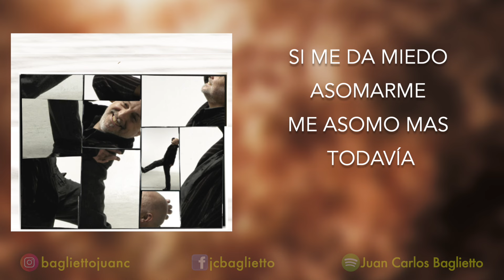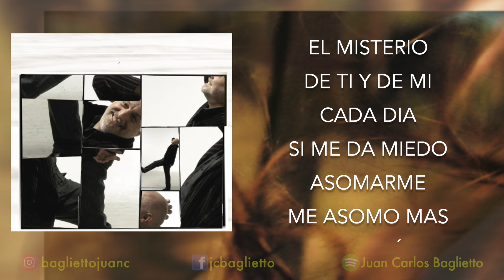Juan Carlos Baglietto - Me Asomo (Videolyric)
ME ASOMO - SABE QUIEN - Juan Carlos Baglietto (videolyric)
Del disco "Sabe quien"

Y en estas plataformas!

MIS REDES OFICALES

ME ASOMO

ME ASOMO A ESTE PRECIPICIO
PARA MEDIR LA DISTANCIA
PARA SABER QUE PERSIGO
PARA VER LO QUE ME FALTA
PARA NOTAR EL VACIO
PARA LLENARME DE NADA
PARA VER AL ENEMIGO
PARA MIRAR SU MIRADA

ME ASOMO `PARA SABER
PÀRA TOCAR EL PELIGRO
PARA AUYENTAR LA RUTINA
PARA PASAR EL TESTIGO
PARA QUE EL ABURRIMIENTO
NO VENGA A DORMIR CONMIGO
PARA INVENTAR LA PASION
PARA ASOMARME CONTIGO

ME ASOMO CADA MAÑANA
 PARA TENER TU LATIDO
PARA SENTIR QUE ESTOY VIVO
PARA PERDER EL SENTIDO
Y DESCIFRAR EL MISTERIO
DE TI Y DE MI CADA DIA
SI ME DA MIEDO ASOMARME
ME ASOMO MAS TODAVÍA

ME ASOMO AL BORDE DEL PUEDO
PARA PERDER EL CONTROL
Y DESPUÉS PARA TENERLO
PARA NO DECIR QUE NO
PARA VISITAR EL TEMPLO
DE LAS VIEJAS CEREMONIAS
ME QUIERO ASOMAR AL FONDO
 Y AL QUIERO DE NUESTRA HISTORIA

ME ASOMO AL OTRO SENTIDO
AL TIEMPO QUE VA AL REVES
ME ASOMO A LO QUE TE ASOMAS
PARA VER LO QUE NO VES
ME ASOMO A LA VIDA NUEVA
PARA CONJURAR EL TIEMPO
ME ASOMO A VER TUS PREGUNTAS
Y DECIR QUE SI OTRA VEZ

ME ASOMO CADA MAÑANA PARA TENER TU LATIDO

ME ASOMO A TU LUZ PRENDIDA
EN EL FILO DE LOS AÑOS
ME ASOMO A LOS DESENGAÑOS
Y NO TOMO PRECAUCIONES
ME ASOMO AL AIRE QUE SOPLAS
Y A TODAS LAS EXCEPCIONES
ME ASOMO AL BESO QUE BESAS
Y A TODAS TUS TENTACIONES